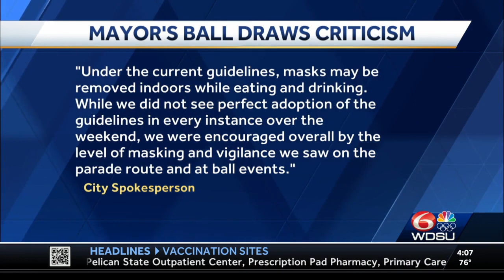New Orleans mayor's ball draw criticism for lack of masks